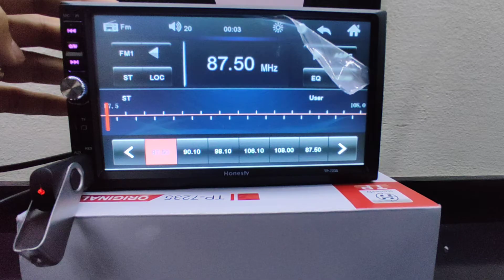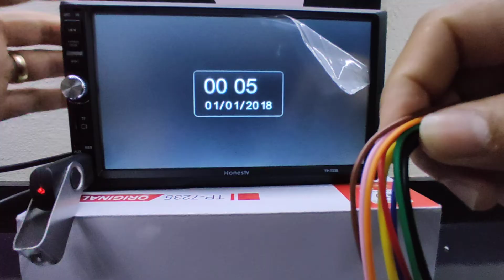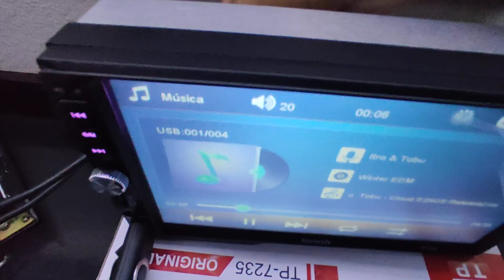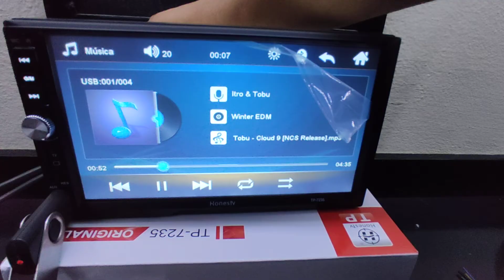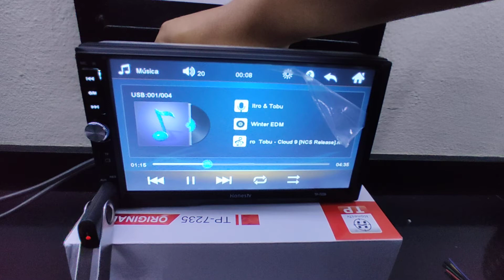COMO TIRAR A HORA DO VISOR COM O APARELHO DESLIGADO